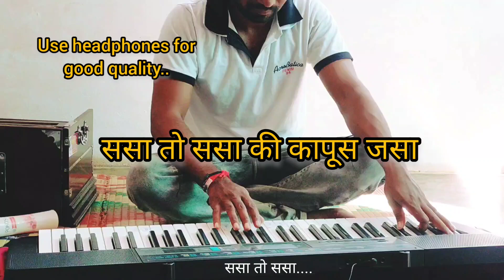Sasa to Sasa playing... Use headphones please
Use headphones for good quality.